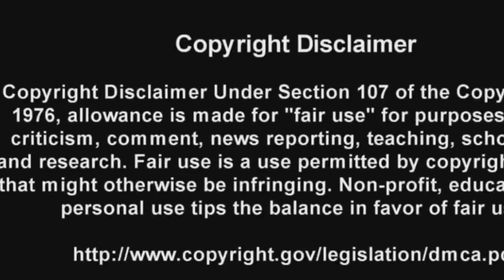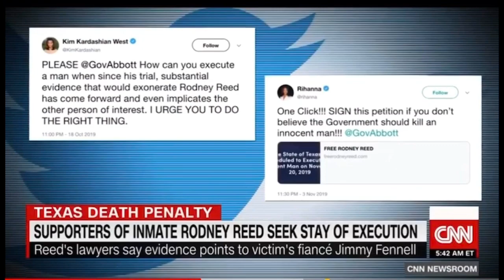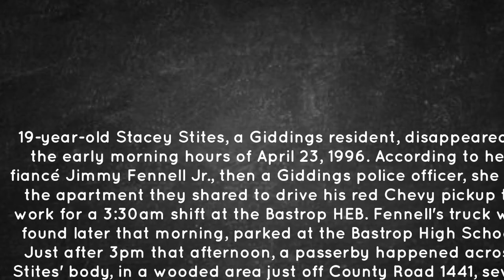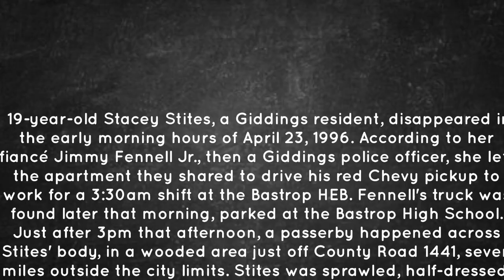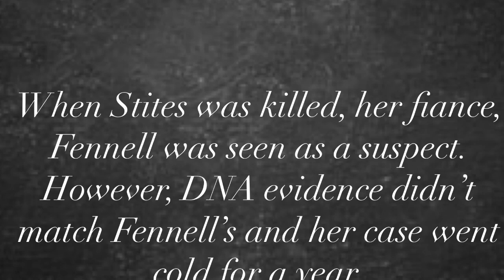Rodney Reed|Did Rodney Reed Murder Stacey Stites?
The 1996 murder of Stacey Stites.